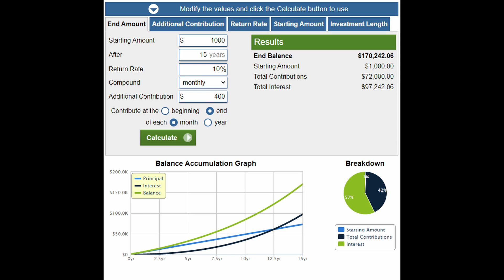How to Invest Money on Minimum Wage - Become A Millionaire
Instead of focusing on investing when you're on minimum wage you should focus more on increasing your income. The habits are still good to develop from earlier on though.

MY YOUTUBE SETUP
LOVE MY CONTENT? YOU CAN BUY ME A 🍺